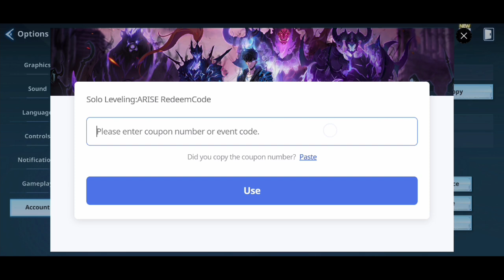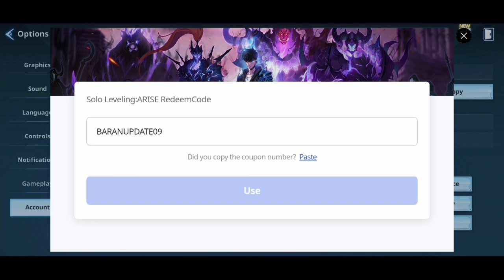*New* Solo Leveling Arise Codes 13 September 2024 || How To Redeem Code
Note-